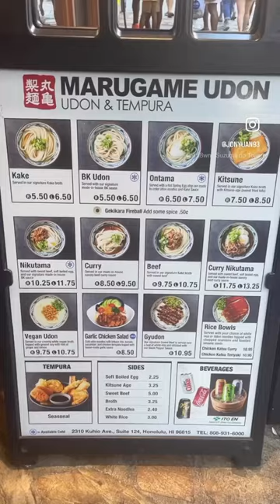Best curry udon noodles in Honolulu, Hawaii